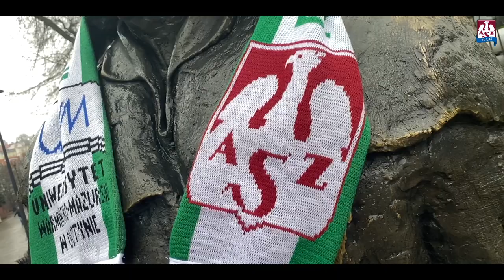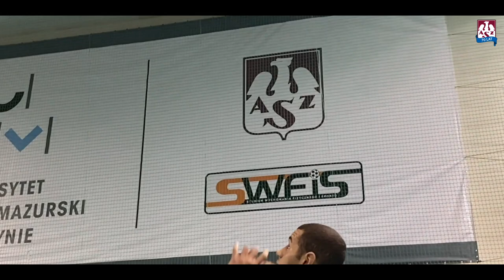Już od 70 lat, łączy nas AZS!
Już od 70 lat, łączy nas AZS! Druga runda przed nami. Wojna wciąż trwa, dlatego Zielona Armia wzywa do walki. Zielona Armia liczy na Ciebie właśnie teraz!
Dołącz do Zielonej Armii już w piątek, 17 stycznia o godzinie 20:30. Bilety na mecz z Aluron Virtu CMC Zawiercie, do nabycia na